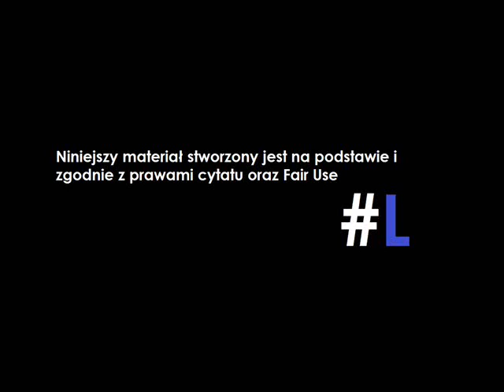Lepszy Podcast 6: Rodzic i dziecko-kooperacja, czyli edukacja